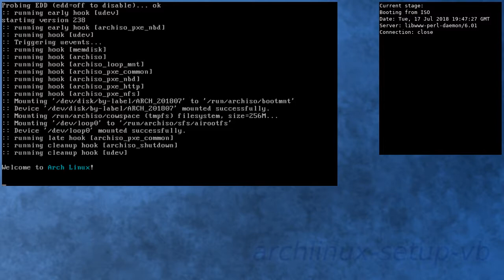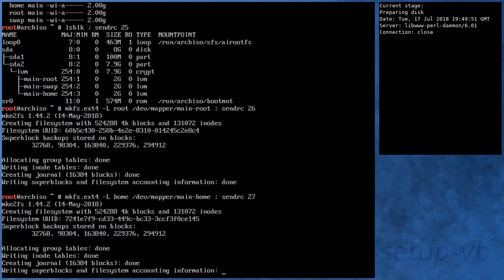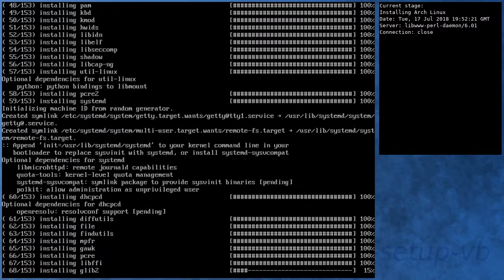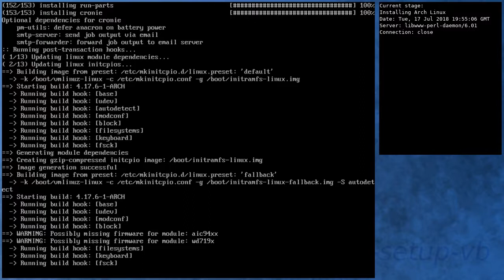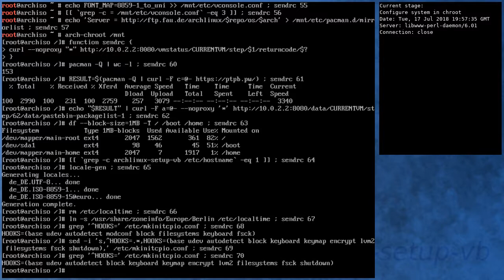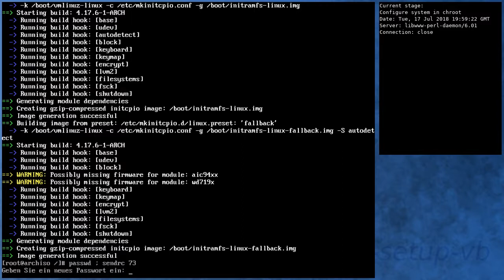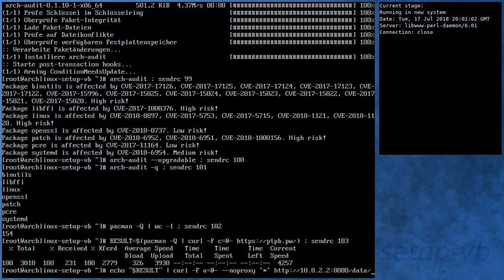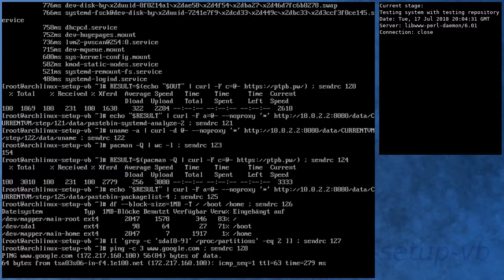Arch Linux installs fine from archlinux-2018.07.01-x86_64.iso (kernel 4.17.3-1)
Summary:
[00:00] Booting from ISO
[00:43] Preparing
[01:38] Preparing disk
[03:06] Installing Arch Linux
[08:23] Configure boot
[08:41] Configure system
[09:33] Configure system in chroot
[12:30] Boot into new system
[13:38] Running in new system
[14:54] Activating testing repository
[15:19] Booting to system with testing repository
[16:18] Testing system with testing repository
[17:26] End